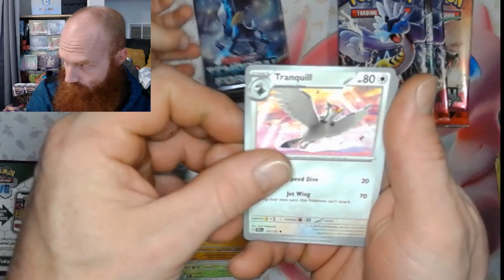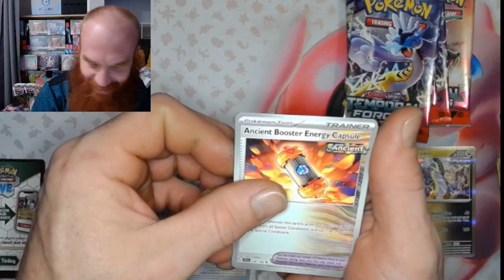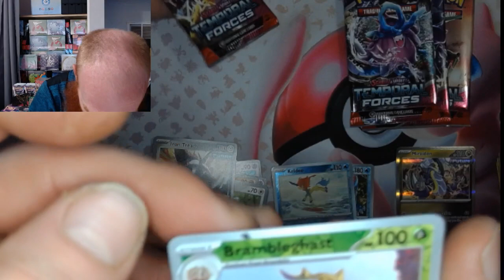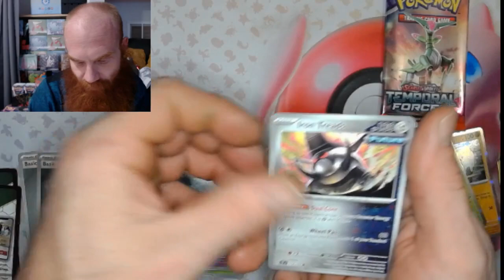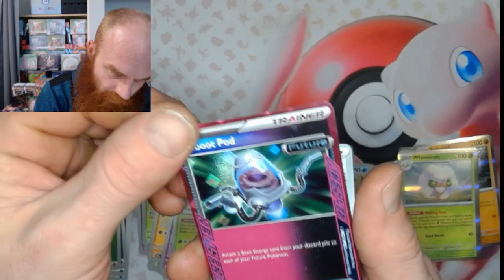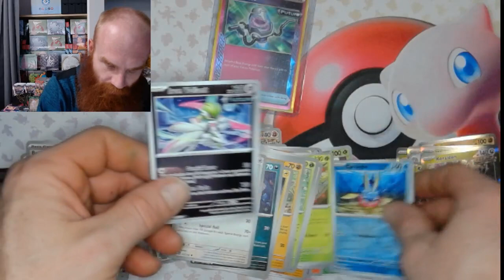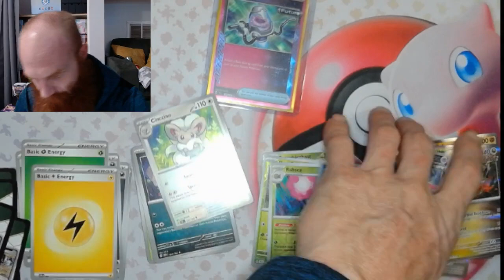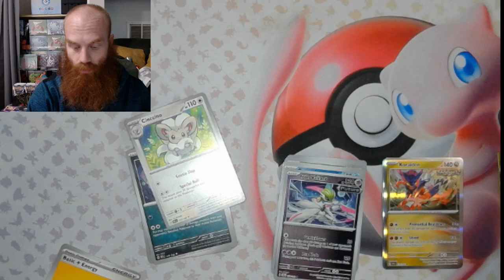Temporal Forces Booster Bundle Pt 8